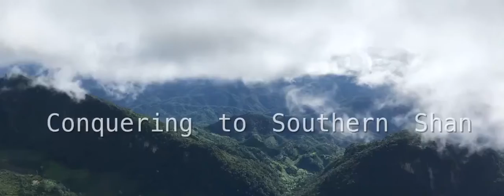Hiking Trip to Southern Shan State Myanmar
It was hiking trip to some mountains that Mt.moe lone hein & Mt.Ashae Myin Anout Myin that locate in Sounthern Shan State ,Myanmar. We went there about last year ago.
The Hikers squad that u see in this video are Engineering Students from Myanmar